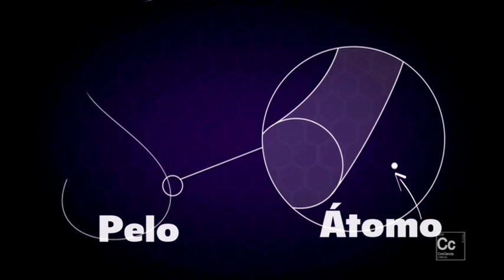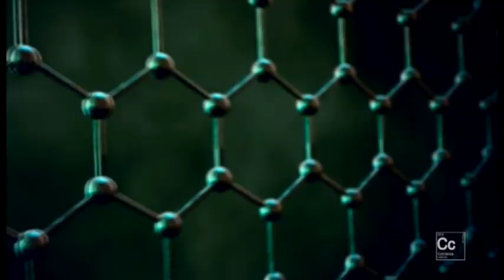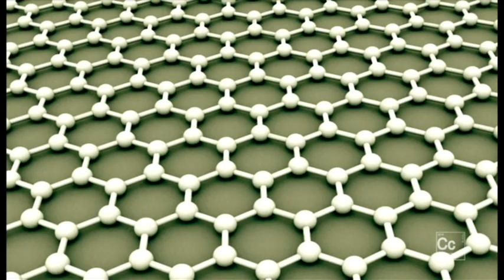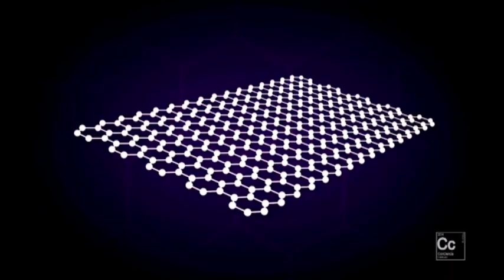Micromundos: Grafeno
Para saber más sobre el grafeno, el material que ha revolucionado el mundo de la nanociencia en la última década, nos ponemos al habla con Mar García Hernández, la responsable, en España, del proyecto FlagShip Graphene. El proyecto más ambicioso y mejor dotado de la UE a nivel científico.